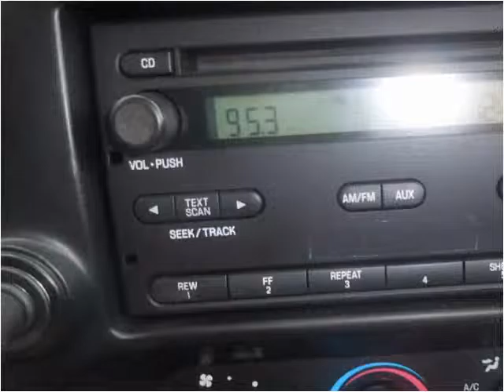2009 Ford Ranger Used Cars Franklin OH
This 2009 Ford Ranger is available from Mid-Towne Auto Center.